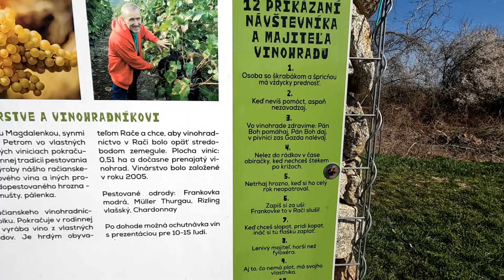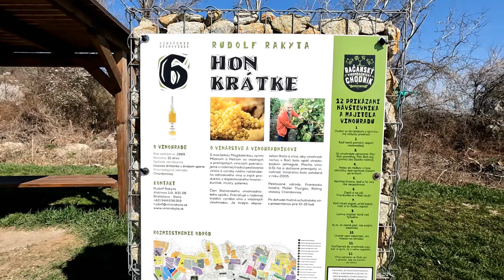V LESOCH KARPÁT